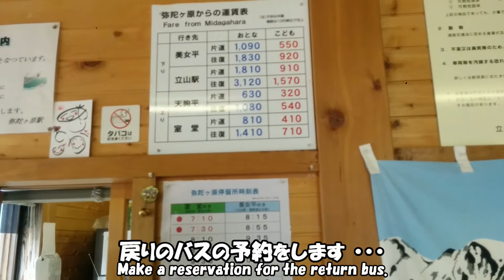立山黒部アルペンルートの旅【黒部ビューホテルから弥陀ヶ原へ】Tateyama Kurobe Alpine Route Trip [Fm Kurobe View Hotel to Midagahara]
泊まったお宿「黒部ビューホテル」を出発し、立山黒部アルペンルートの「扇沢」から「黒部ダム」「黒部平」「大観峰」「室堂」を経由し「弥陀ヶ原」までの道中を楽しめます。

You can enjoy the journey from "Ogisawa" on the Tateyama Kurobe Alpine Route to "Midagahara" via "Kurobe Dam", "Kurobedaira", "Daikanbo" and "Murodo" from the inn "Kurobe View Hotel" where you stayed. ..